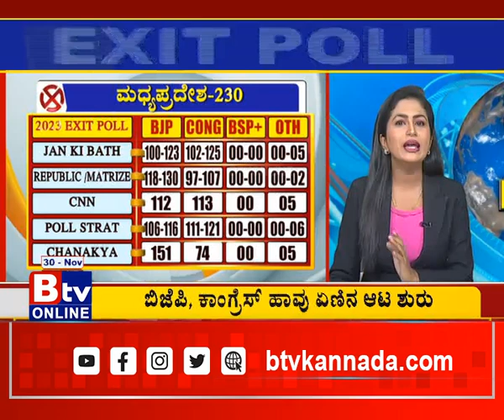ಮಧ್ಯಪ್ರದೇಶದಲ್ಲಿ ಕಾಂಗ್ರೆಸ್​​, ಬಿಜೆಪಿ ನಡುವೆ ಬಿಗ್​ ಪೈಟ್​​ ನಡೆಯುತ್ತಿದೆ..!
Btv News Kannada : ಮಧ್ಯಪ್ರದೇಶದಲ್ಲಿ ಕಾಂಗ್ರೆಸ್​​, ಬಿಜೆಪಿ ನಡುವೆ ಬಿಗ್​ ಪೈಟ್​​ ನಡೆಯುತ್ತಿದೆ..!